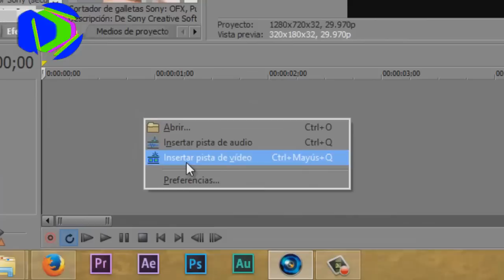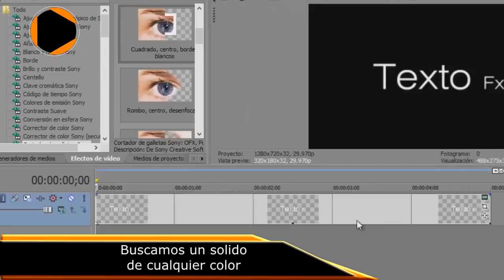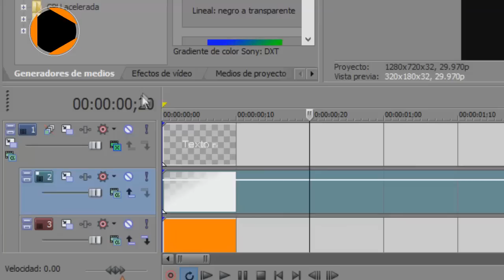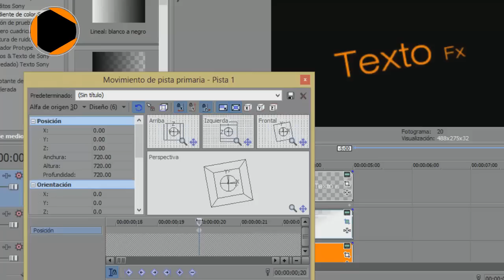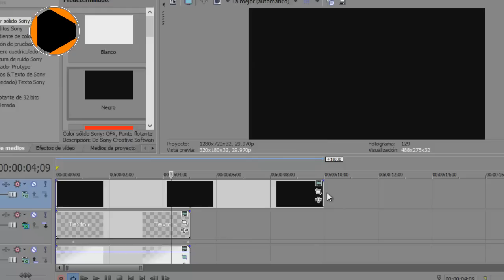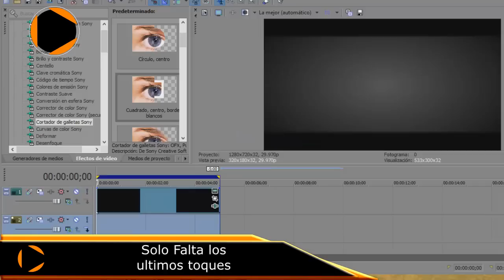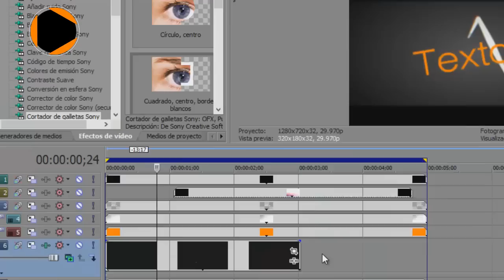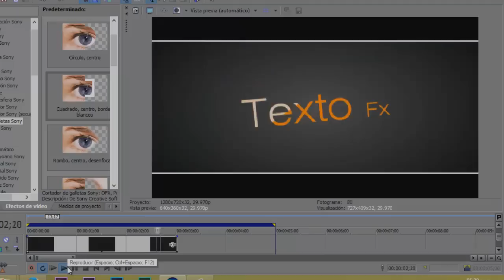TUTORIAL TEXTO INTRO SONY VEGAS PRO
FANPAGE OEVPRODUCCIONES